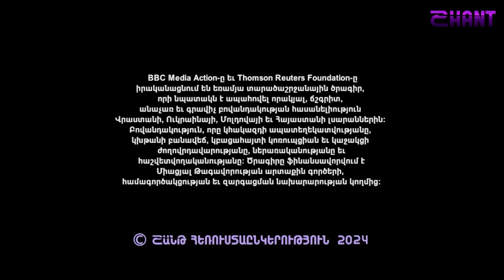Հեռանկար- բանավեճ. Սահմանազատում անվտանգություն, թե՞ սպառնալիք